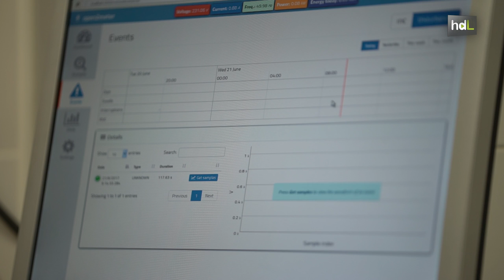HDL Inventan un nuevo contador eléctrico que permite controlar el consumo y ahorrar en la factura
Investigadores de las universidades de Almería y Granada han creado un contador eléctrico avanzado, pionero en el mundo, para que cualquier usuario, sin importar sus conocimientos técnicos, pueda saber qué está sucediendo en su instalación eléctrica.